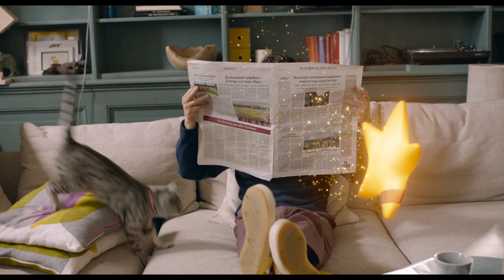LAURA'S STAR trailer | Cinemagic Film Festival 2022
After moving to the big city, Laura misses her old home very much. She feels lonely, does not like the new apartment and finding friends is not the easiest. When she watches a tiny star fall from the sky one night, Laura goes off to retrieve it. She comforts it and carefully treats its broken-off piece with a band-aid. A magical friendship between Laura and the star begins.

Enjoy the best new films for young people at the 2022 Cinemagic Film Festival - taking place October/November '22 - in venues across Belfast.